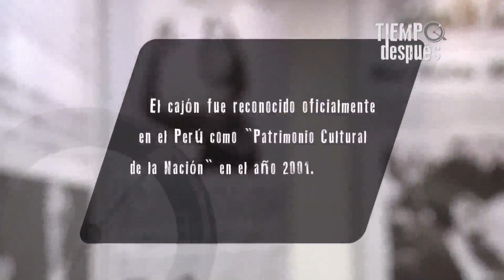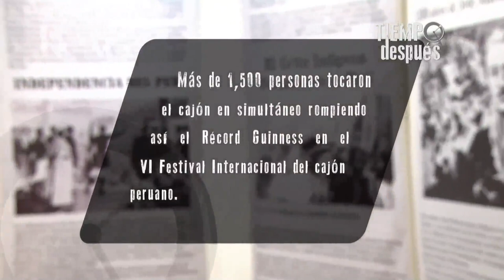Marco Aurelio Denegri sobre el cajón peruano parte 03 (26-06-2013)